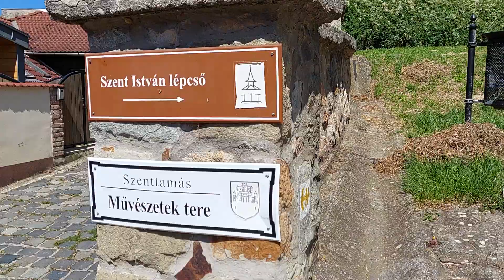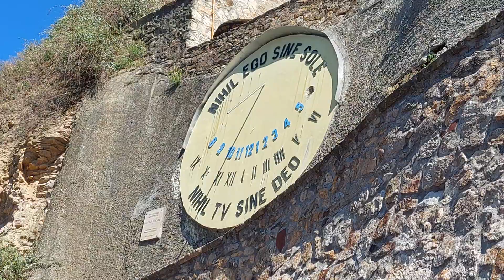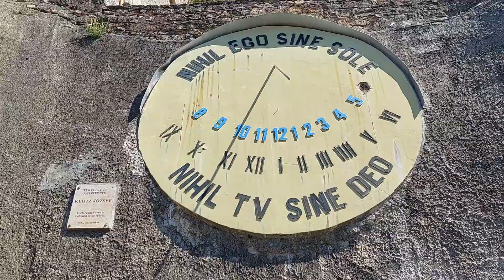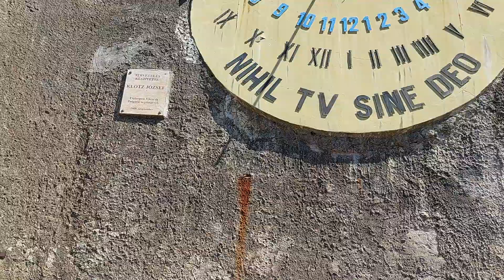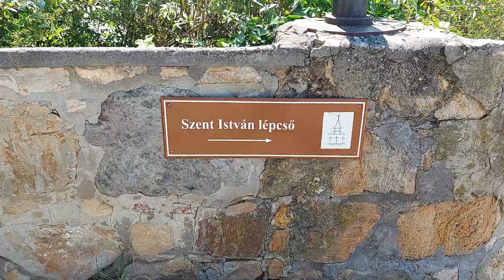Esztergom, délelőtti séta. 1.-rész. 2024.06.15. Full HD-video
Útvonal:
Simor János u,
Rákóczi tér,
Bajcsy-Zsilinszky u,
Török Ignác u,
Lépcső a Szt. Tamás hegyre,
Napóra,
Panoráma kilátás,
Szt. Tamás kálvária lépcső,